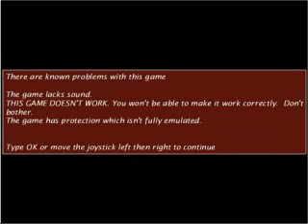ffreveng avi ARCADE MACHINES MAME NORMAL OR PINBALL PINCAB HYPERSPIN NOT MINE VIDEOS Flipper